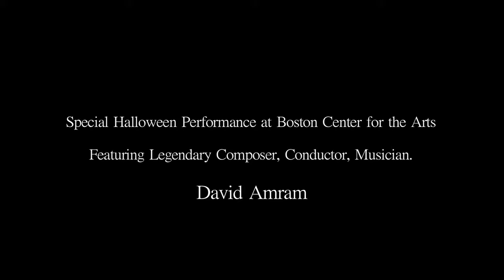I Am Hamlet with David Amram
David Amram, legendary conductor, composer and musician, performs in I AM HAMLET with Brian Morey at the Boston Center for the Arts.  A special one-time-only performance on Halloween, 2010.